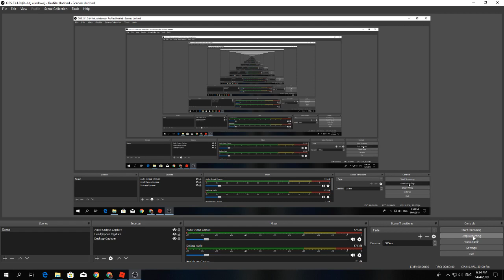I let the whole server catch me and i will give all my money